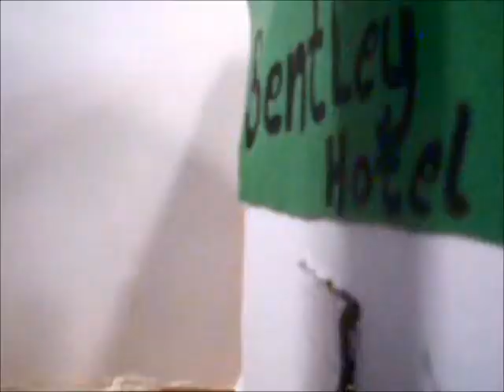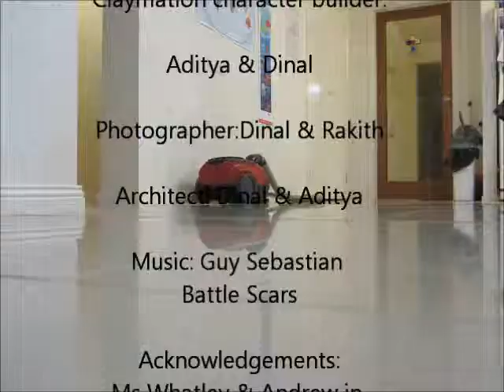Australian Eureka Stockade Claymation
This Claymation teaches you about what had happened during the Gold Rush in Australia. There were corrupt policemen and how the miners got their rights and say